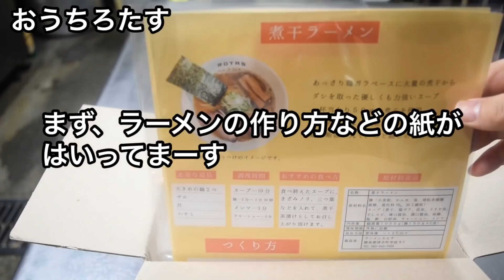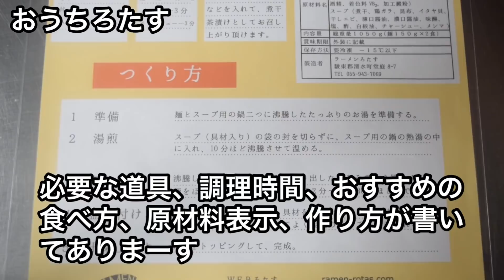【おうち時間】煮干ラーメン、豚そば、正油クラシックの作り方。【おうち麺】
ラーメンろたすの通販ラーメンの作り方の紹介動画です。

ＷＥＢろたす（エッセイ書いたりしてます）